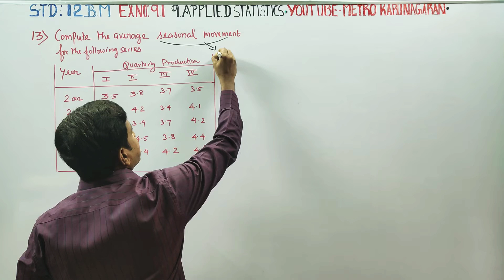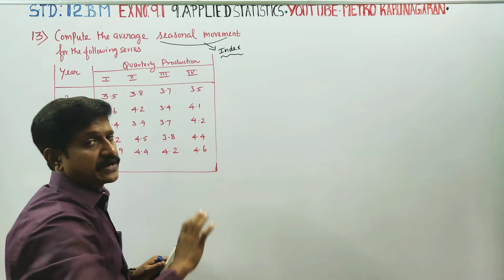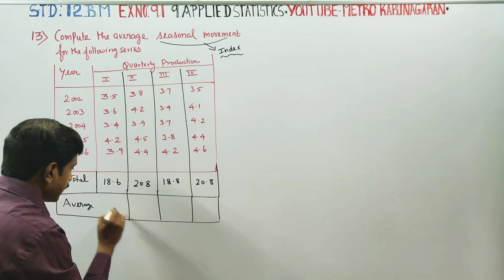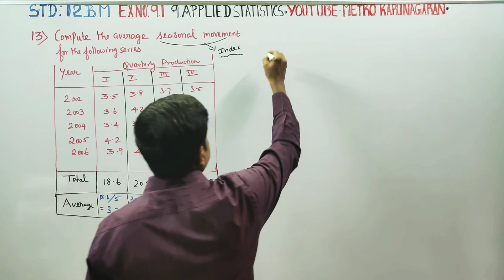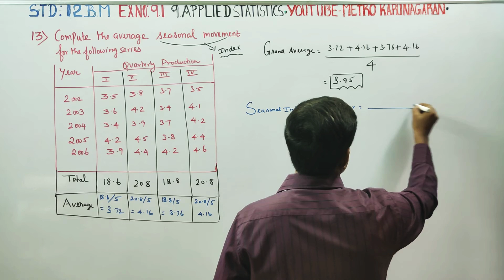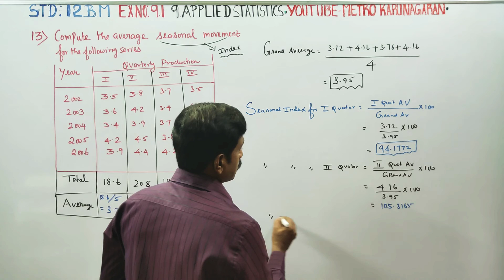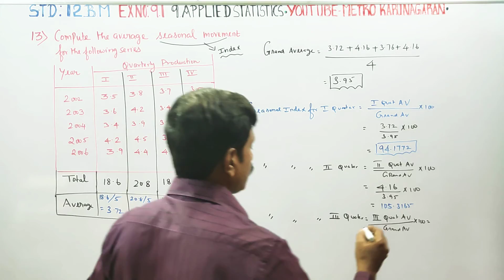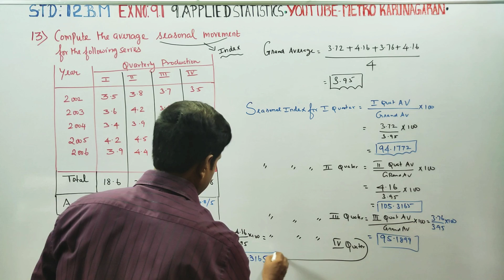12th Std BM Ex.9.1(13) Compute the average seasonal movement of following series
12th Std BUSINESS MATHS AND STATISTICS

TAMILNADU SYLLABUS